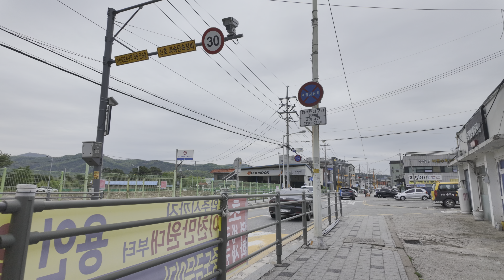[4K HDR] 용인시 포곡 초등학교 | A walk around Pogok Elementary School in Yongin-si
A walk around Pogok Elementary School in Cheoin-gu, Yongin-si, Gyeonggi-do, Korea. April 21, 2024. 5:11 p.m.

韓国京畿道龍仁市処仁区蒲谷小学校周辺散策。 2024年04月21日。午後5時11分。

한국 경기도 용인시 처인구 포곡 초등학교 주변 산책. 2024년 04월 21일. 오후 5시 11분.

4k 60fps korea, DJI Pocket3, DJI Osmo Pocket 3, 오즈모 포켓 3, オズモポケット3